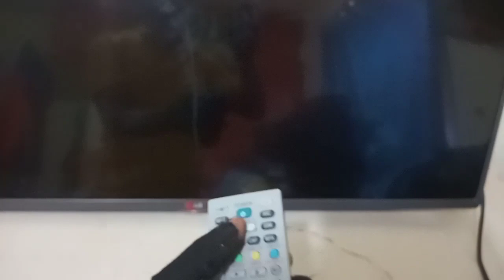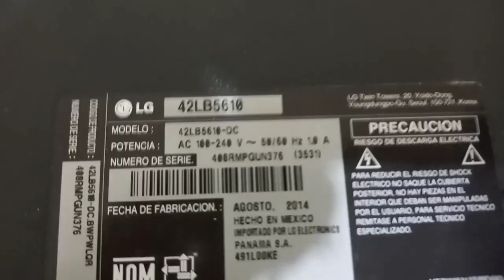TV LG sin imagen || Como diagnosticar esa falla || Sólo para principiante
Hola a todos, en este video estaremos mostrando la forma de diagnosticar un tv lg sin imagen.